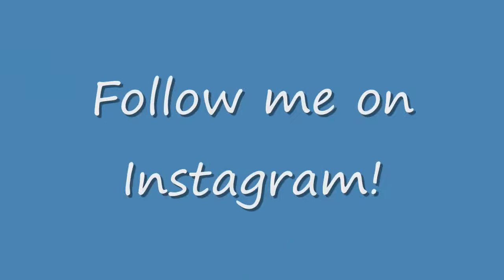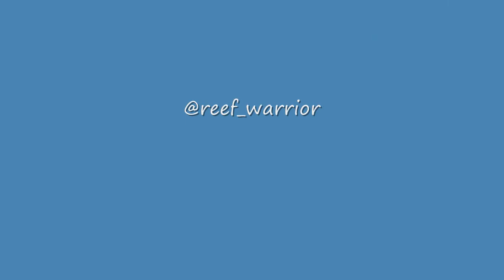Cabbage Coral Dive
Healthy Corals. No Fishes. Sad. But True.